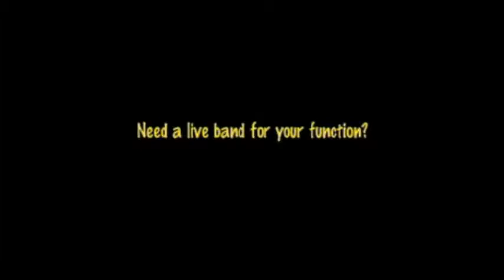70's Disco Band | Boogie Wonderband | Big Foot Events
Boogie Wonderband is fully live 7 piece tribute band that will take you back to the 70's, the era of sequins, glitter, platform shows and outrageously flared trousers!